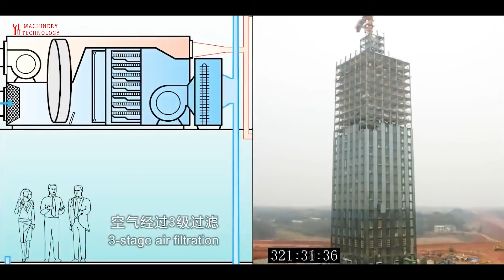Chinese construction technology - Build a 30 storey building in 15 days